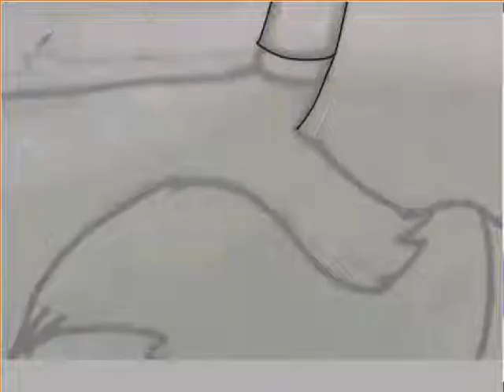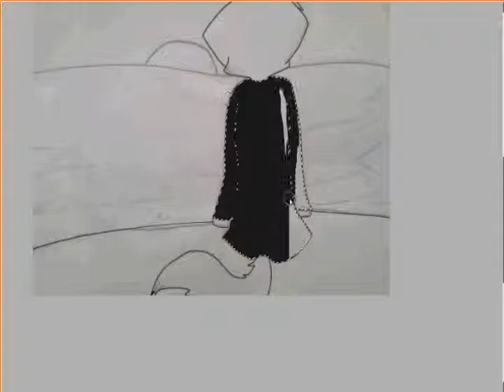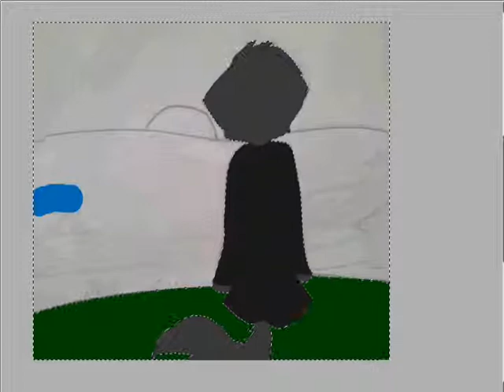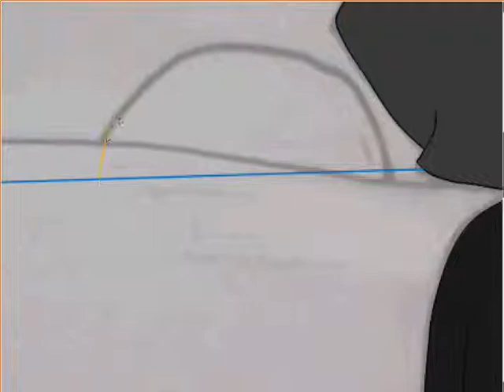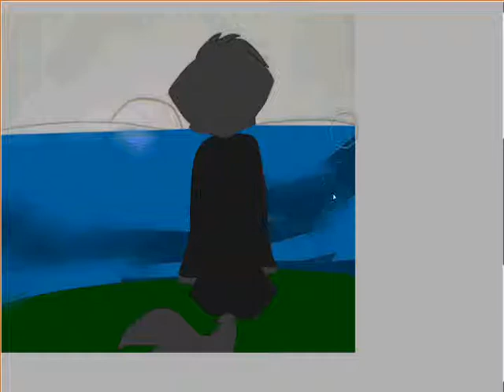tye's speedpaint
Tye from my manga i'm writing called scratch that.

Songs:
Jack's Lament - All American Rejects (Cover)
24 - Jem
Acid Reflux - Brand X Music